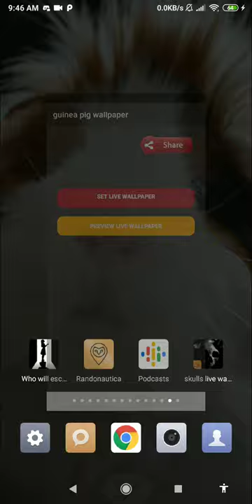cute guinea pig wallpaper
this application is rodent wallpaper

set cute guinea pig wallpaper as your personalization to decorate your phone. buy and downloads this rodent wallpaper from our store page. you can also download other live wallpaper in case you don’t find this lwp suitable for you. we have the best cute animal wallpapers. we had a vast lwp collection for your smart phone so, check the breathtaking image for your smartphone background, and you will fall in love with your mobile phone again because of guinea pig wallpaper.

in this video wallpaper videezy you can see the subtle animation of funny animal wallpapers. you can see this cute animal eating. this giving a sensation of having real little pet on your phone. very amazing fluffy animal wallpaper.

guinea pigs are naturally social creatures, and exhibit a wide range of behavioral expressions. if you can learn to interpret these behaviors, it will make for a much better relationship with your pet. go get this cute hamster wallpaper.

though pet guinea pigs seem like quiet creatures, they use noises quite often to express themselves. understanding these is the key to understanding your critter companion. decorate your phone with this hamster wallpaper.

guinea pigs will often let out a high pitched squeal or whistle, and this noise means your furry friend is excited, perhaps about feeding time or playtime. spice up your phone with this tame wallpaper.

hissing, this sound may also sound like chattering teeth and is a sign that your pet guinea pig is angry or aggressive. it is often accompanied by bared teeth. this is indeed one of the best moving pet wallpaper.

feature:
- no ads.
- cute pets wallpaper for your phone.
- includes video live wallpaper.
- 1080p motion background compatible with 99% mobile devices.
- animated background.